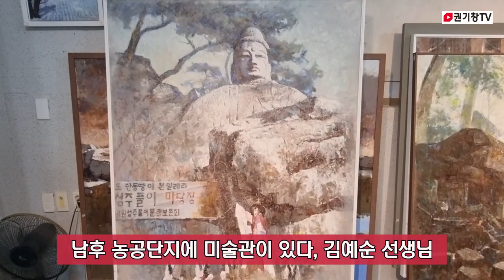남후 농공단지에 미술관이 있다, 김예순 선생님 l 안동의 소식을 전합니다.ㅣ 안동의 모든 것! ㅣ 안동을 보는 창! ㅣ 권기창TV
남후 농공단지에 미술관이 있다, 김예순 선생님

안동의 소식을 전합니다.
안동을 만나다! ㅣ 안동의 모든 것! ㅣ 안동을 보는 창!

권기창TV '구독'과 '좋아요' 부탁드립니다.
휴대폰에서 유튜브앱클릭 ㅣ 권기창TV검색 ㅣ구독선택